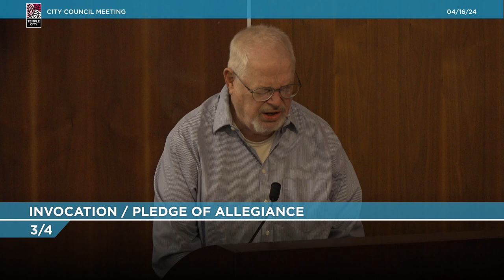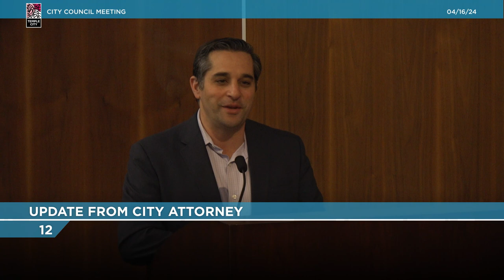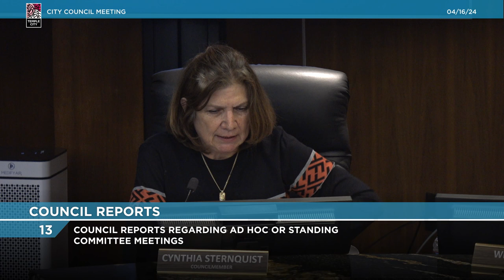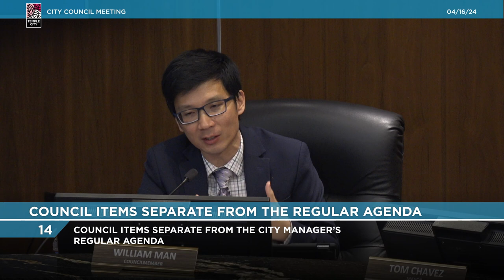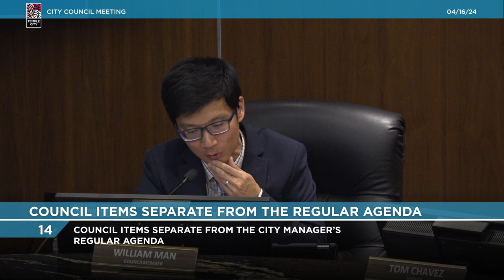Temple City City Council April 16, 2024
Broadcast of the Temple City, CA Regular City Council Meeting for April 16, 2024.

AGENDA ITEMS
00:00:00 - CALL TO ORDER

00:00:20 - ROLL CALL

00:00:34 - CLOSED SESSIONS REPORT

00:01:02 - INVOCATION / PLEDGE OF ALLEGIANCE

00:03:17 - PUBLIC COMMENTS ON ITEMS NOT LISTED ON THE AGENDA

00:06:49 - CONSENT CALENDAR

00:07:41 - UPDATE FROM CITY MANAGER

00:11:11 - UPDATE FROM CITY ATTORNEY

00:29:15 - COUNCIL REPORTS REGARDING AD HOC OR STANDING COMMITTEE MEETINGS

00:33:32 - COUNCIL ITEMS SEPARATE FROM THE CITY MANAGER'S REGULAR AGENDA

00:41:49 - ADDITIONAL PUBLIC COMMENTS ON ITEMS NOT LISTED ON THE AGENDA

00:45:13 - ADJOURNMENT